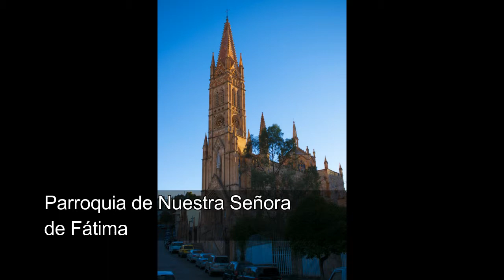La Bufa, Zacatecas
Visita al cerro de la Bufa y paseo por la ciudad de Zacatecas